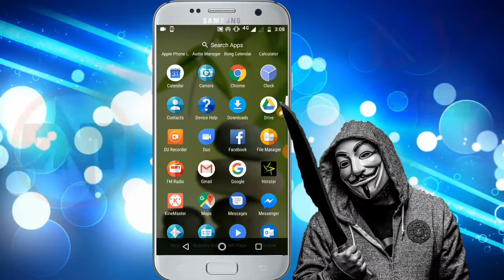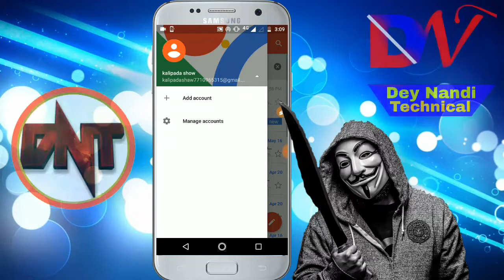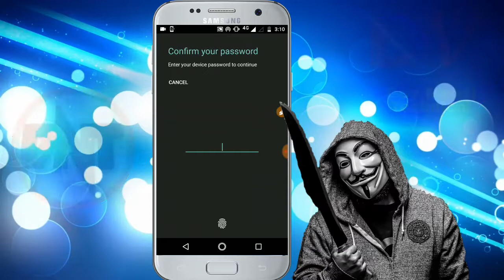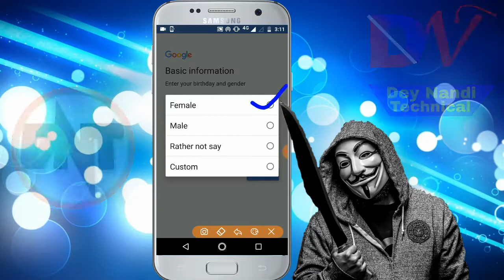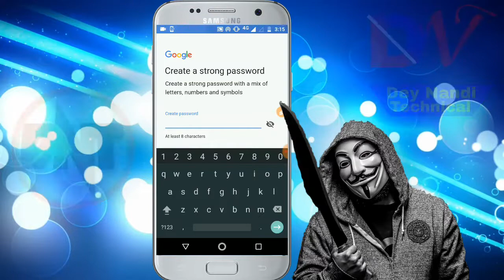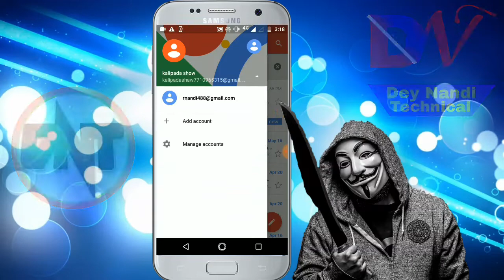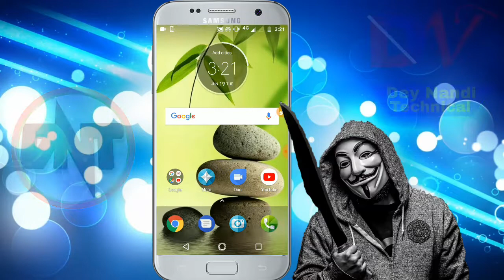💥{Gmail Haking }💥1 Click mai 10 Gmail 😱|Unlimited Trick | Sabse real trick | 🔴 Live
unlimited Trick 💥
online script 💥
haking trick

I Love My All Viewrs 💖.